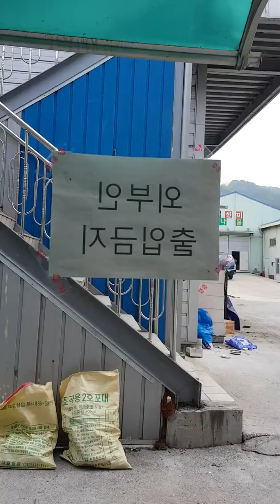Remembrance ko yan sa Bread factory Lilibeth Hong